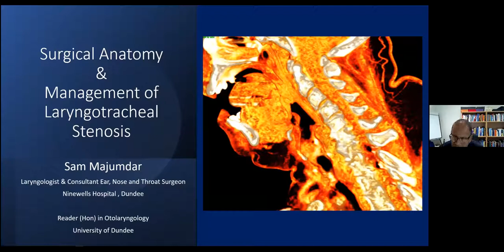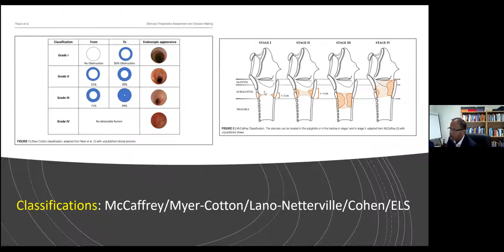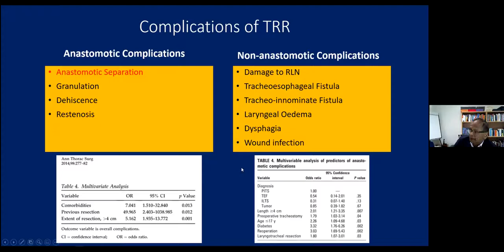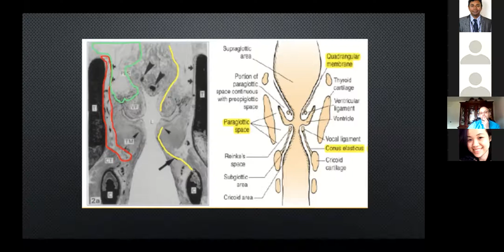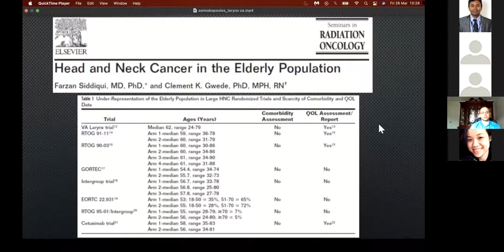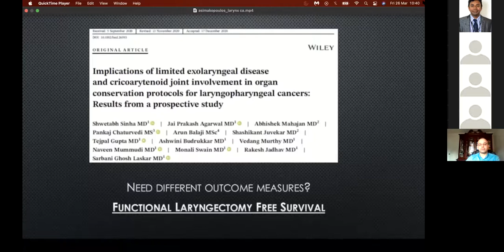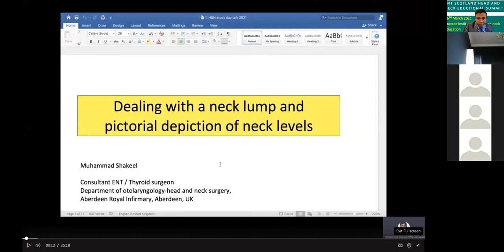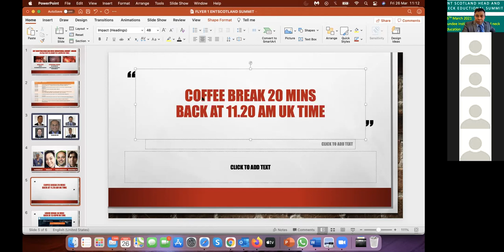1.Surgical Anatomy and Management of Laryngotracheal Stenosis & 2. Advanced Laryngeal cancer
Surgical Anatomy and Management of Laryngotracheal Stenosis– Mr Majumdar, Laryngologist, Dundee, UK
Advanced Laryngeal cancer  - Panagiotis Asimakopoulos, Head and neck surgeon, Aberdeen, UK
ENT Scotland, Head and neck Educational Day  Summit-Online